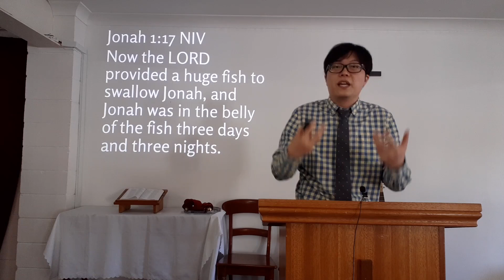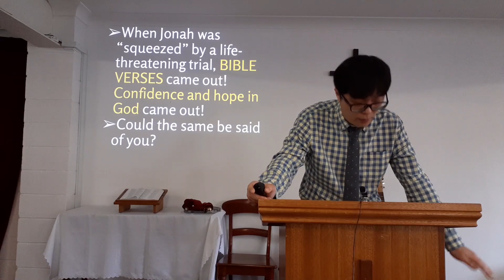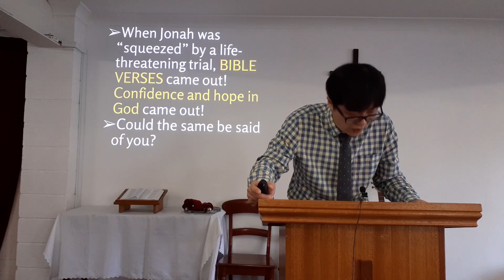Online Service (21 June 2020) — Jonah 1:17 - 2:6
** PLEASE TURN ON SUBTITLES/CC (ENGLISH) FOR LYRICS DURING PRAISE & ADORATION

* THIS WEEK'S ANNOUNCEMENTS:
1 - CMCA MM&M partner pastor, Ps Biju Abraham in India is seeking financial aid. India is in lock down due to Covid-19, which has had a huge impact on the poor, especially those in rural areas. They usually live on daily wages and have no saving. Many families are left with little or no food.

In this time of hardship, MM&M and Board of Social Concern hope to reach out to these families. Starting on 18th May 2020, MM&M will transfer AUD 1000 fortnightly to India to purchase food (e.g. rice, oil, potatoes, legume, flour etc). Ps Biju Abraham and the church will distribute to the affected families.

1) Using online website at cmca-mmm.org.au and click on “2020 India Covid-19 Food Aid Appeal”.
email (preferred way) or post it to donors.

2 - Worship service at church premises is suspended until further notice. Please subscribe to our Youtube channel, where Rev Sean will be posting online service videos (including the sermon), set to premiere at 9am each Sunday, until worship at church is restored:

3 - We are continuing our Wednesday Bible Study via online using Zoom (video conferencing). Meeting time: This coming Wednesday 07:00 PM. Please join using this link (ALL are welcome!):
(it's the same link every week)
(*** Contact Rev Sean for the password)

4 - Zoom Hymn Nights are on Friday, 7pm, weekly!

5 - EMYF is also continuing online through ZOOM. Please look out for announcements on the EMYF Facebook Page.

* ONLINE GIVING:
Account Name: Methodist Church in Australia
BSB: 064-178
Account No.: 10362402